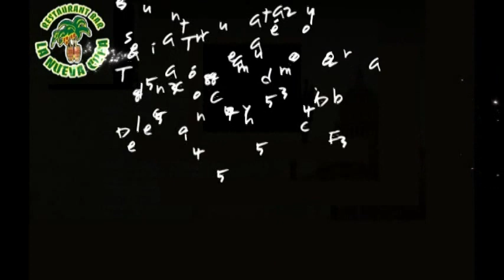Paolo Botti en Concierto 27 Sep 2014 en La Nueva Cuba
San Antonio Abad num 267 esquina Torquemada col Obrera Delegación Cuauhtémoc,Tlalplan, estación chabacano.